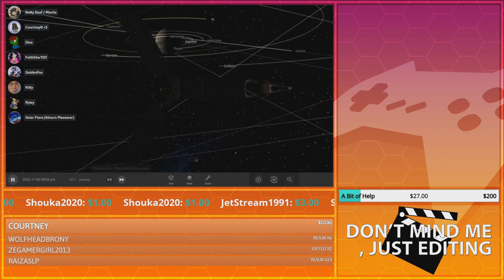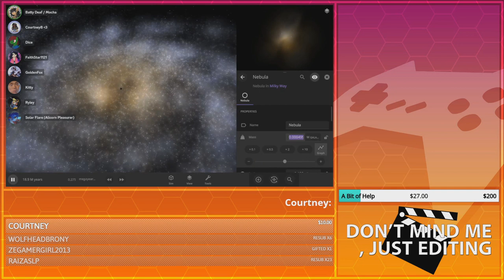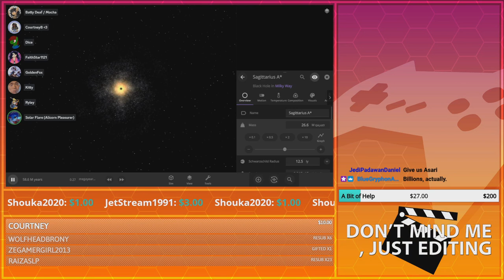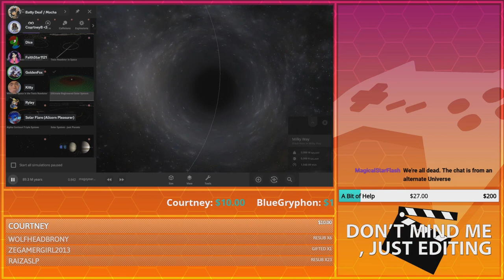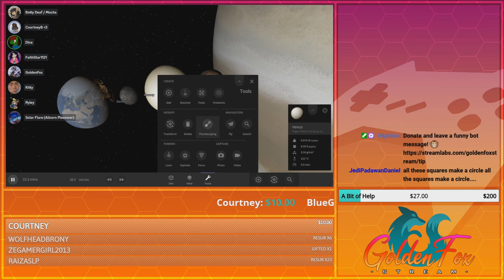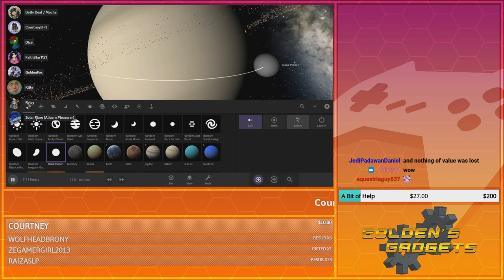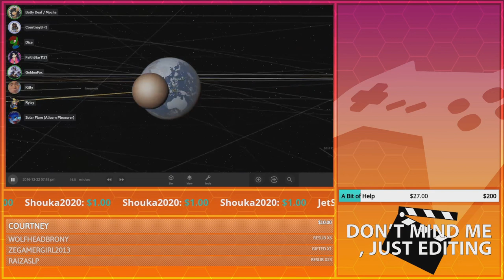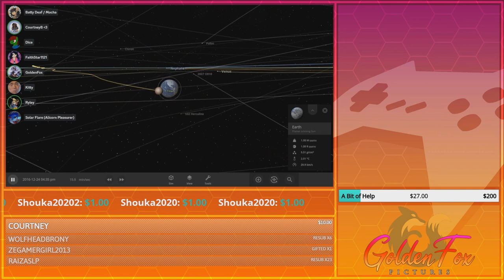Galaxy Destruction | GoldenFox Plays Universe Sandbox Pt. 6